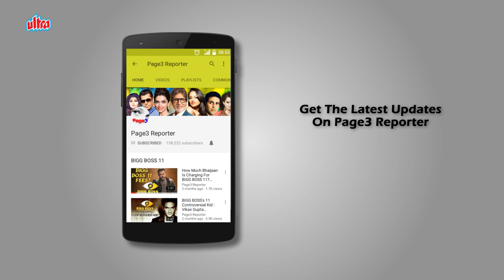Jas Arora - The Lost Hero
Jas Arora is an Indian model and Bollywood actor, best known for his appearance in the music video "Gur Naalo Ishq Mitha" (1998). He comes from a Punjabi background. His movie debut was in Main Solah Baras Ki in the year 1998, directed by Dev Anand and later in movies such as Dushman, Monsoon Wedding, Chalte Chalte, Pyaar Ke Side Effects, Ek Paheli Leela and Freaky Ali.

He acted in the popular music video "Gur Nalon Ishq Mitha", "Mera Laung Gawacha" and in "Yaaro Sab Dua Karo". He also acted in Dharti Ka Veer Yodha Prithviraj Chauhan as Prithvi's father. He also did advertisement for Donear suiting in 2000.